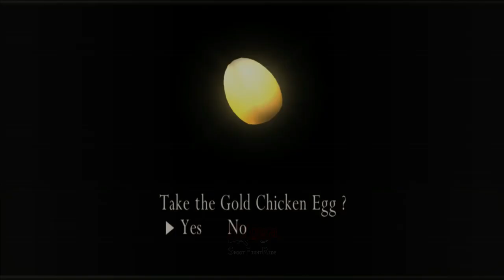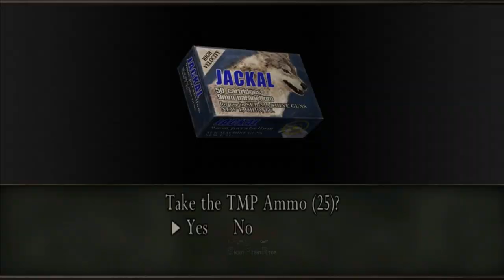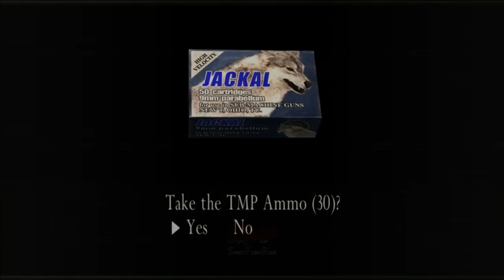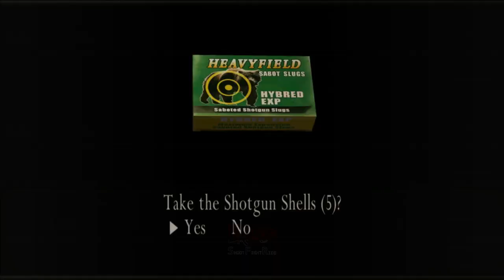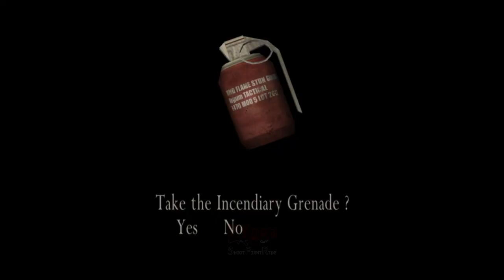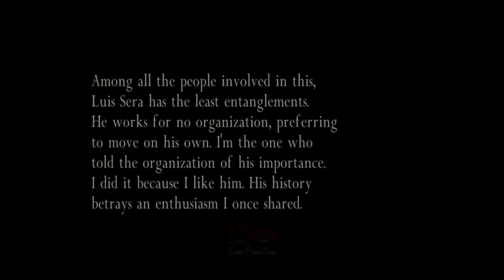Selamatkan Luis & Leon - RESIDENT EVIL 4 Separate Ways - Part 2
Chapter 2. Rescue Luis
Ada Wong dalam misinya untuk mencari sampel plaga. Ada Wong mencari dan menyelamatkan Luis Sera. Ada Wong terlambat selamatkan Luis Sera, dan ternyata bersama Leon S. Kennedy ditangkap Bitores Mendez.